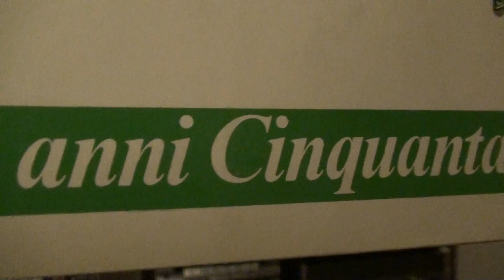MILVA "ESTATE"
MILVA IN "ESTATE" UNA CANZONE DEL 1960 IN CUI SI VEDEVA GIA' LA GRANDE QUALITA DI QUESTA NUOVA E BRAVA CANTANTE. ORCHESTRA GALASSINI. DA UN LP DI SUCCESSI DECIMO E ULTIMO DELLA SERIE FONIT-CETRA "I FANTASTICI ANNI 50 "